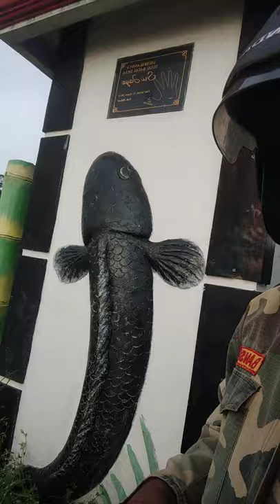5 Juni 2020